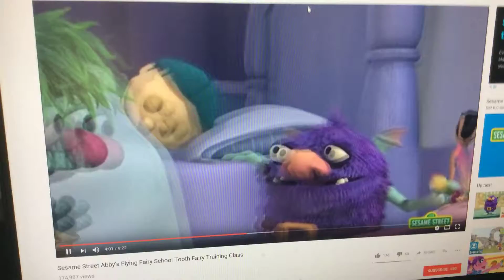Abby’s flying fairy school incredibles 2 Evelyn